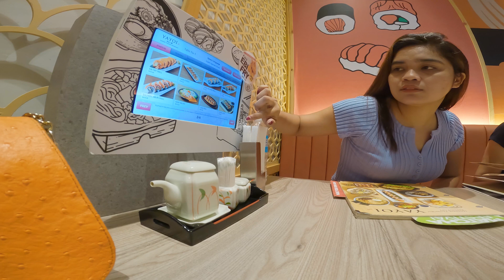What we did in 9 hours!